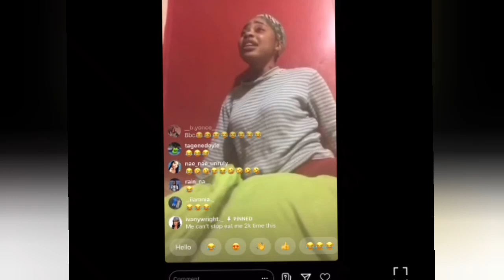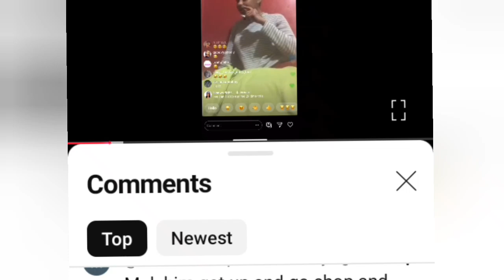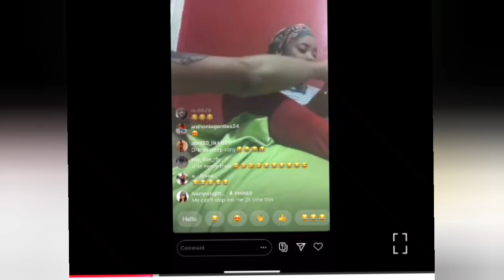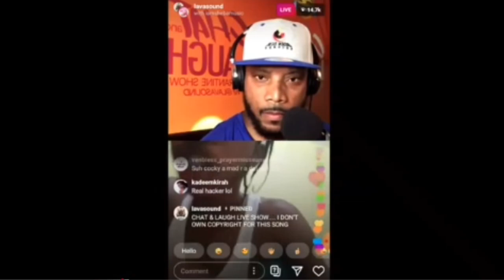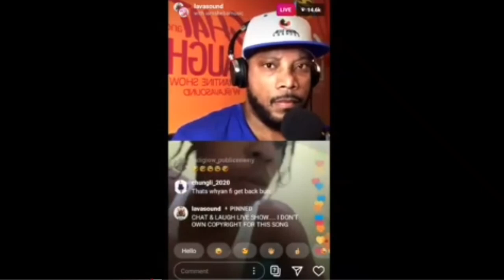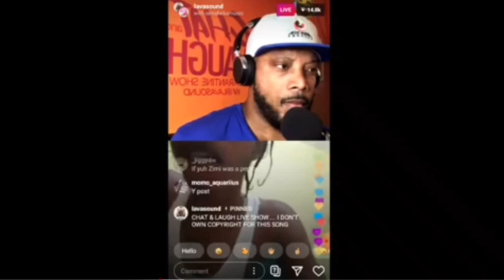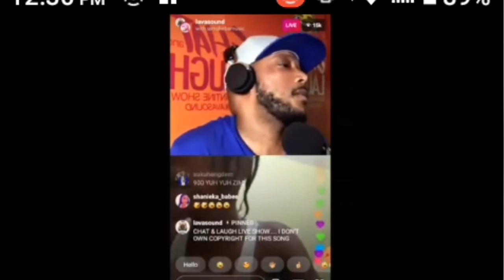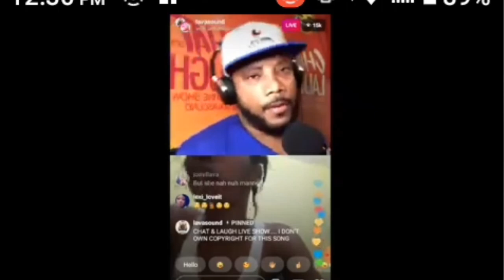Nhance faced the wrath of Ivany Wright